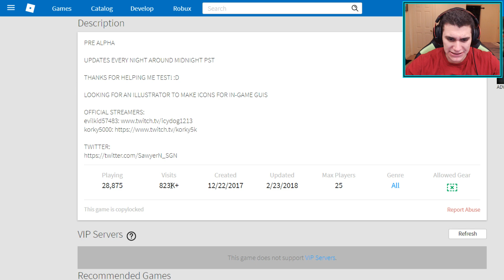ROBLOX BOOGA BOOGA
Booga Booga in Roblox is a wicked cool Survival Game! Watch as we hunt, cook food, and ultimately try to survive in this primitive world! PLUS we gotta watch out for the enemy tribes!